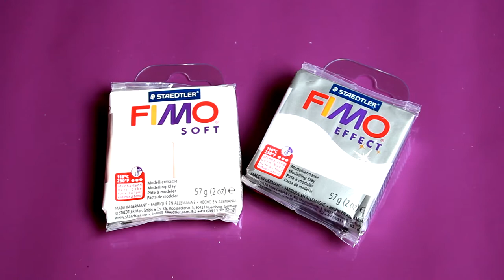Einhorn Ostereier ~ Unicorn easter egg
Kurz vor Ostern braucht es dringend Deko! Da ich der Meinung bin das es nicht genug Einhörner geben kann, zeige ich euch heute wie ihr ganz einfach diese süßen Unicorn Ostereier nachmachen könnt.